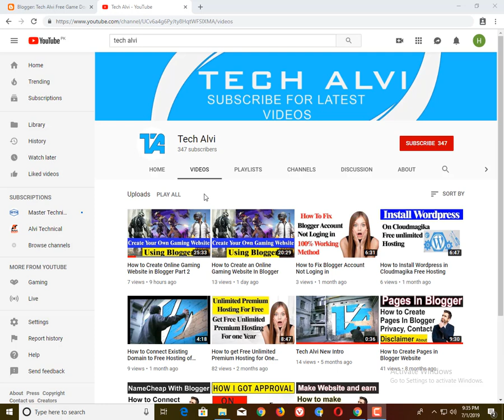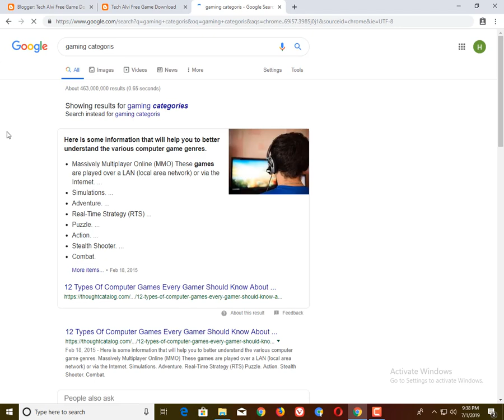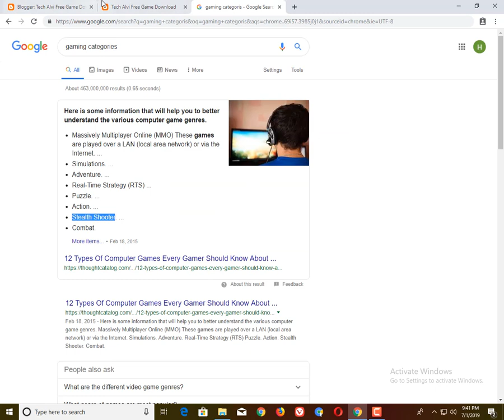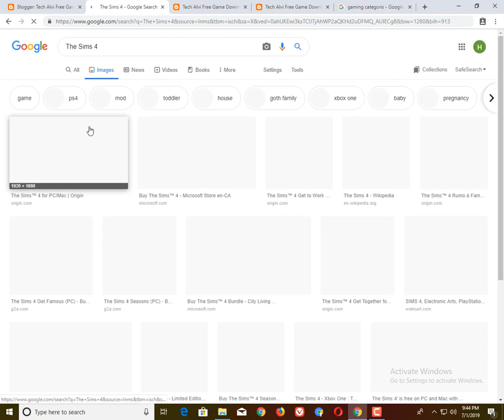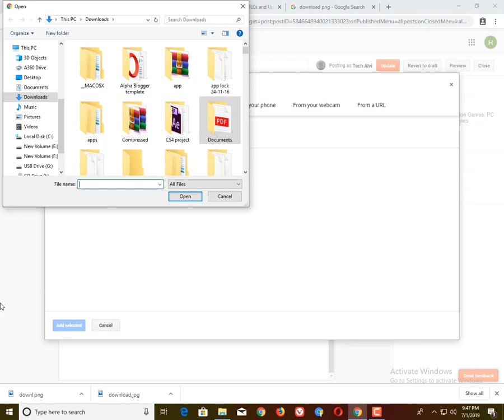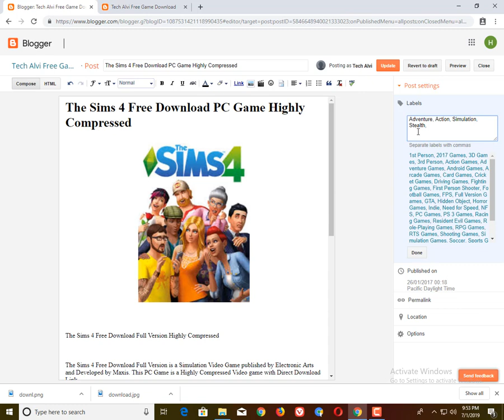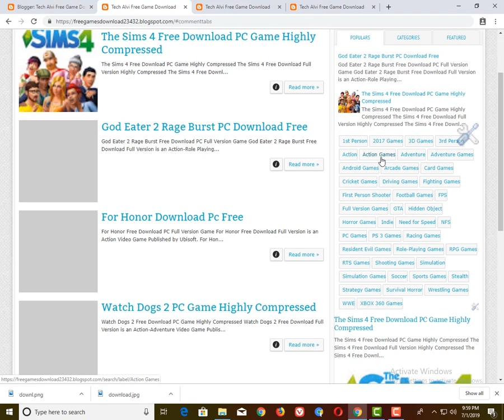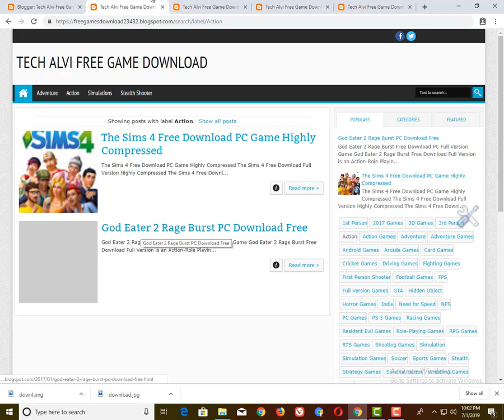How to Create Games Website in Blogger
How to Create Games Website in Blogger. It is not difficult to Create Games Downloading Website in Blogger. So if you want to create your own games downloading website then watch this video till end and create your website.

Tech Alvi
Hassan Raza